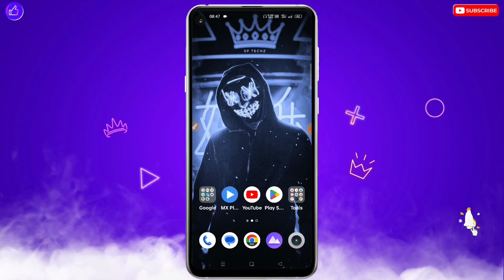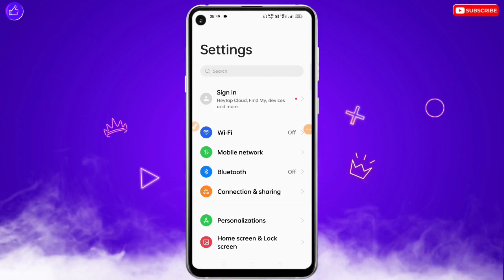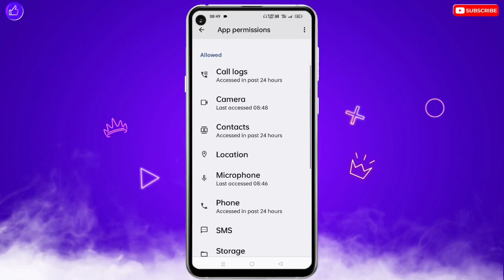WhatsApp Video Call Setting | How To WhatsApp Video Call Setting | WhatsApp Video Call Connecting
❀ 🔥☞ 𝗛𝗲𝗹𝗹𝗼 𝗗𝗼𝘀𝘁𝗼𝗻 !!! ❀

___________✾ ᴛʜᴀɴᴋ ʏᴏᴜ.✾___________